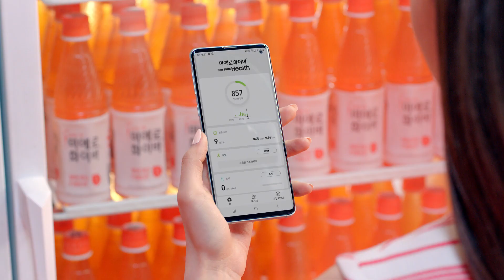[최초공개] 미에로화이바 새 모델 '하니' TVCF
날씬함을 닮아봐
미에로를 담아봐

마시는 식이섬유 음료 미에로화이바
지금 만나보기